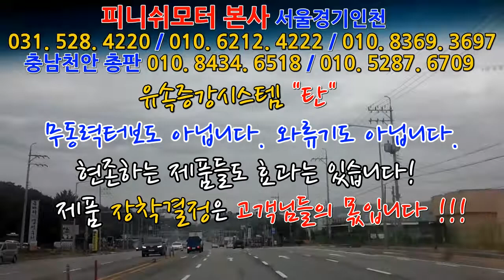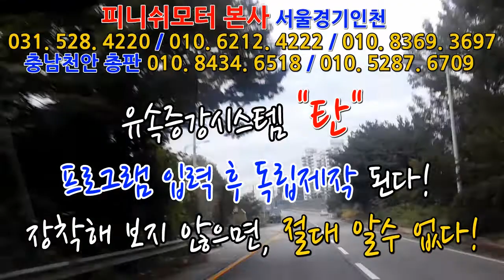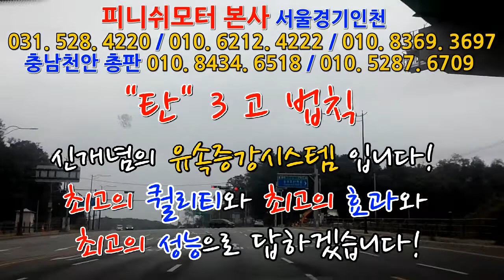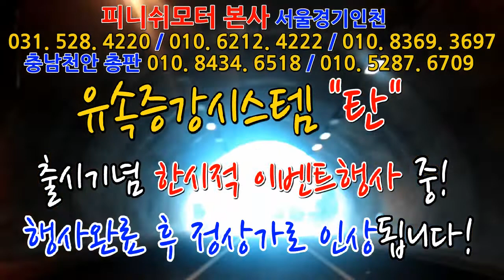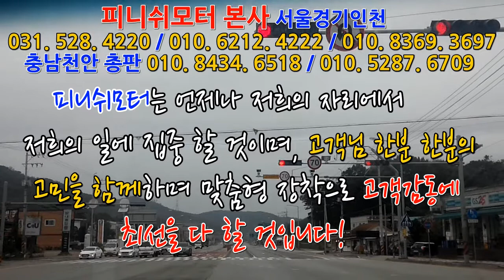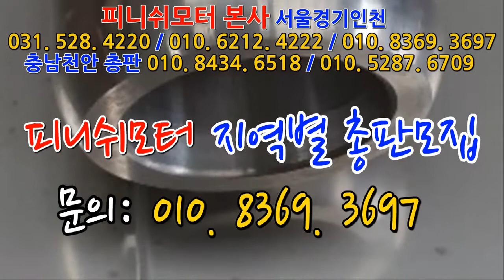[더뉴모하비] 17년 유속증강시스템 "탄 R, 탄 D" 2개 장착완료! ~~~~~매연감소! 출력증강! 연비개선! 피니쉬모터에서 해결해 드립니다!